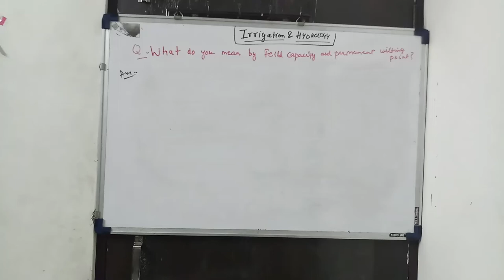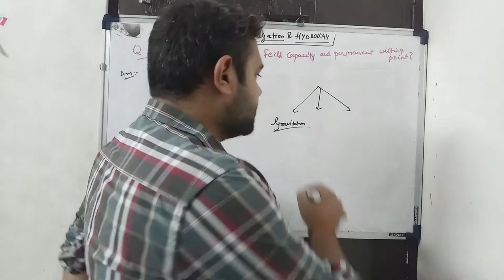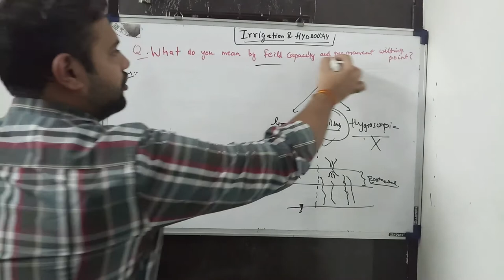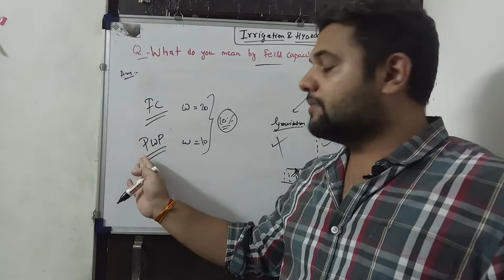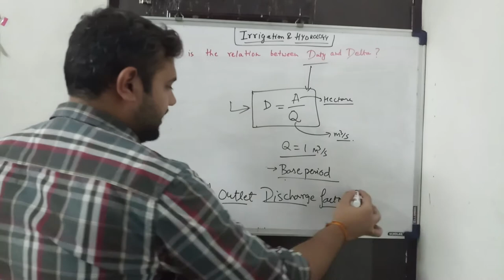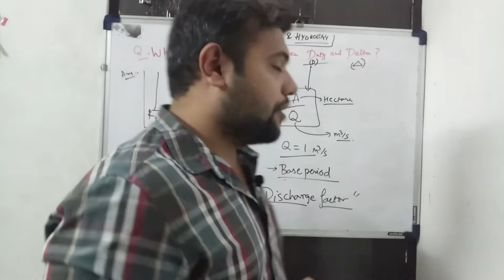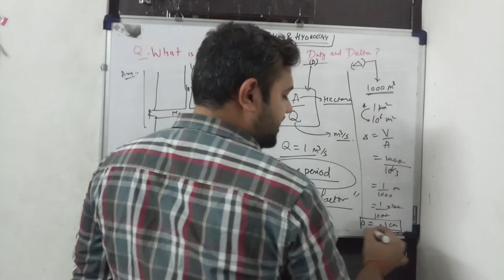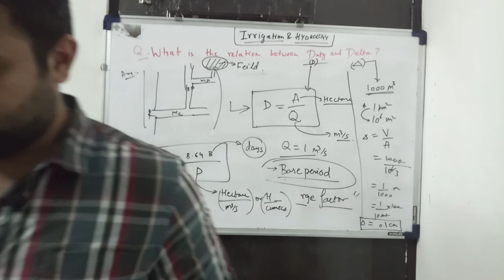Hydrology and Irrigation (Part 2)# Feild Capacity/ permanent wilting point/ Duty/ Delta